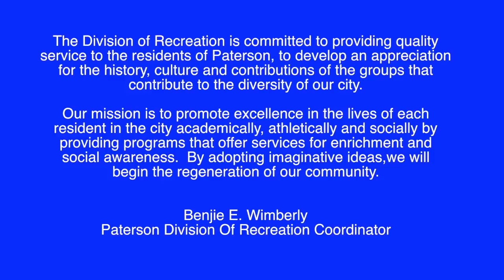Taub Doby 2017 Cheer Competition.... The Rec. Show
Paterson Division Of Recreation     Benjie E. Wimberly Recreation Coordinator.